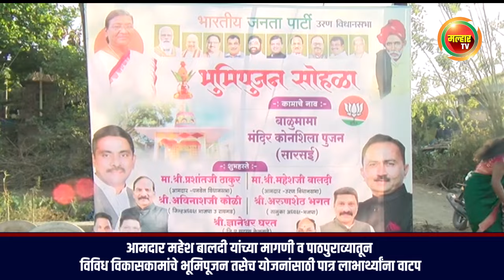आमदार महेश बालदी यांच्या मागणी व पाठपुराव्यातून विविध विकासकामांचे भूमिपूजन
उरण विधानसभा मतदारसंघाचे कार्यसम्राट आमदार महेश बालदी यांच्या मागणी व पाठपुराव्यातून विविध विकासकामांचे भूमिपूजन तसेच योजनांसाठी पात्र लाभार्थ्यांना वाटप शनिवारी (दि.9) आपटा सारसई बागेचीवाडी येथे करण्यात आले. या सोहळ्यास आमदार महेश बालदी आणि भाजपचे पनवेल तालुका अध्यक्ष अरुणशेठ भगत यांची प्रमुख उपस्थिती लाभली.